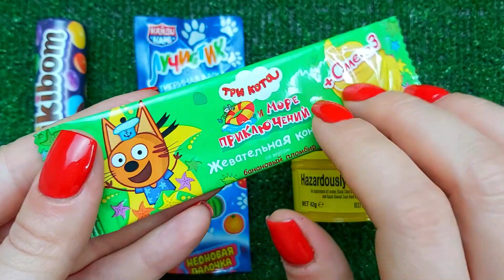ASMR Rainbow Lollipop. Opening Candy ASMR. Oddly Satisfying Video.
🍭On our channel you will find videos created to give you moments of joy and delight. Immerse yourself in the amazing sounds and visuals that accompany the unpacking of the most delicious and mesmerizing candies. We unpack sweet surprises so that you can enjoy the sounds and visual beauty.